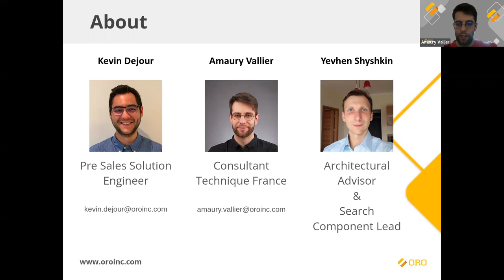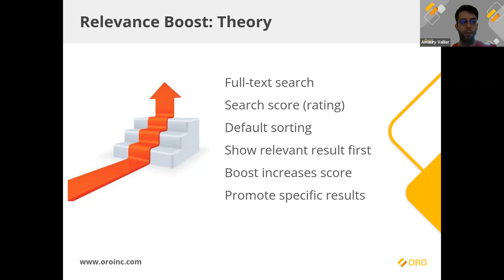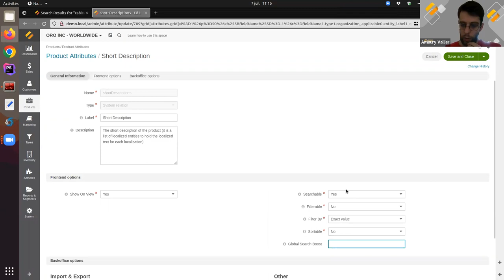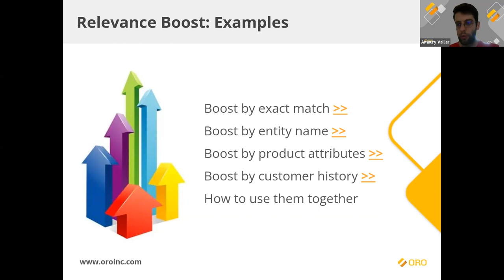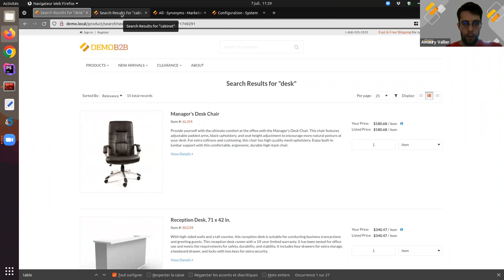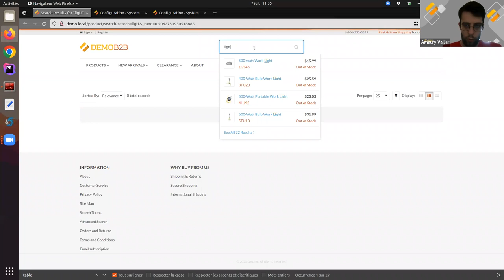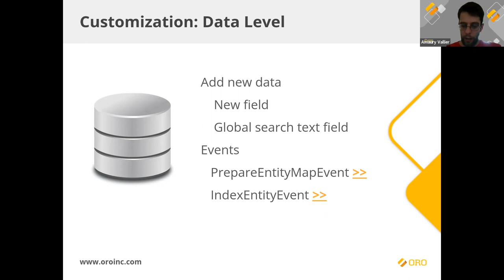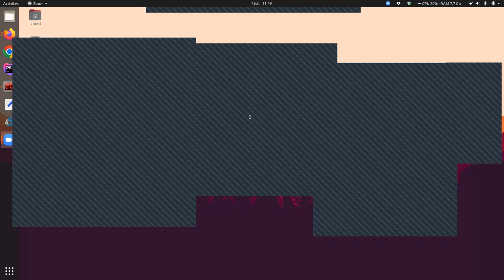Oro Tech Talks FR #3 : Recherche avancée avec Elasticsearch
Cette conférence technique est une excellente occasion de découvrir les capacités de recherche de Oro, ses applications et la façon de les mettre en œuvre. Apprenez à personnaliser votre expérience de recherche et à créer le bon environnement de recherche pour votre entreprise.